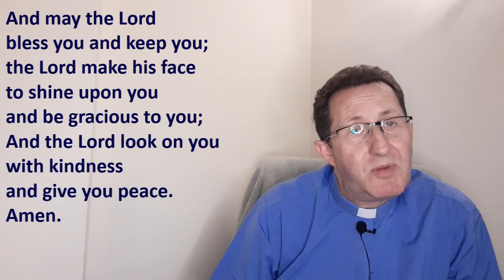Bless you - 10 July 2021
We are blessed by God. Then what? A thought and a prayer based on Ephesians 1:3-14